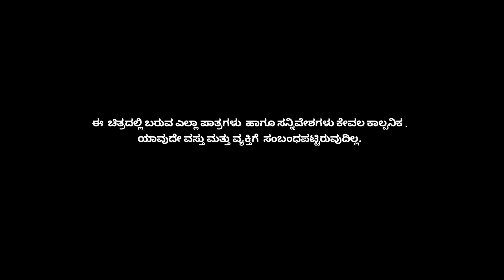GOBBU | Tulu Short Film | OM Pictures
Bowthish  D'Souza
                     Dinakara Senakodi
              Deekshith Ganiga Koppala
              Nagesh Kulal Durganagara
                    Yathi Shivajinagara
            Kiccha Sandeep Suvarnanadu
                   Roopak Durganagara
               Pavan Kotian Sangabettu
                         Divesh Shetty
                           troll_marl_
                    Sujith Durganagara
                     Prajna Kuppepadav
                    Thejaswi Mangalore

Produced by : Sandesh Seemasadana
                          Sandeep K Shalabali
                         Prashanth Poojary (Qatar)

Story-Screenplay-Director- Cinematography by : Charan Poojary

Dailogue- Shivaraj Poojary & Shishir Poojary

Editor : Sagar Kulal

Lights : Santhosh Suvarna

Cast